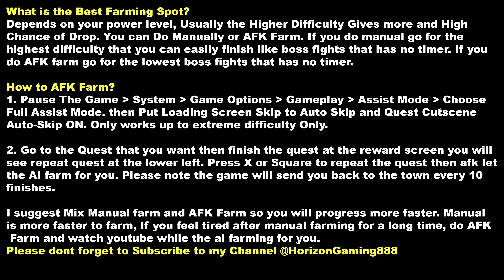How to Get Frostbeast Plate All Farming Spot Location - Granblue Fantasy Relink